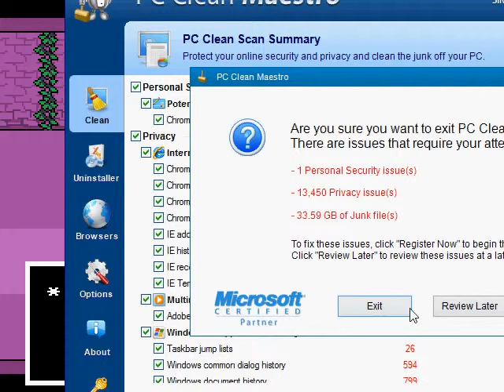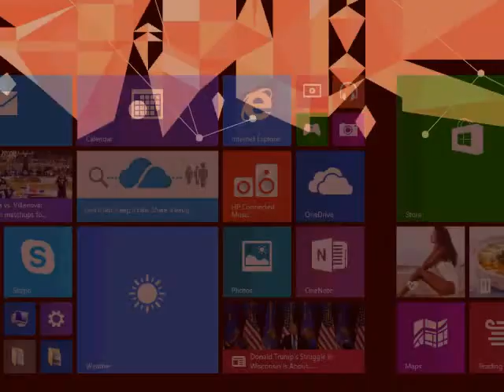DETERMINATION | Undertale Genocide Part 1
Sorry for bad sound quality. I will make it better next time!

Shoutouts to my friends' YouTube channels

Lucky Gaming - He is a good friend of mine! I f you are into first person shooters, edits, or Garry's Mod, he is definitely the person to watch!

Fatal Gaming - A funny YouTuber who does a lot of livestreaming. If you are into comedy gaming, he is perfect for that.

Hopefully you check their channels out! You will like the content that they post! Enjoy!

Type of Gaming - I am a what I call a "Nostalgia Gamer", which is a person who likes to play old games. For example, I like to play Nintendo 64 and Sega Genesis games. I also like first person shooters.

Other Channels - I have a channel called Geometry Dash Kamoflage, I play Geometry Dash and I also create levels! I am open for friend requests as long as you send a reasonable message.